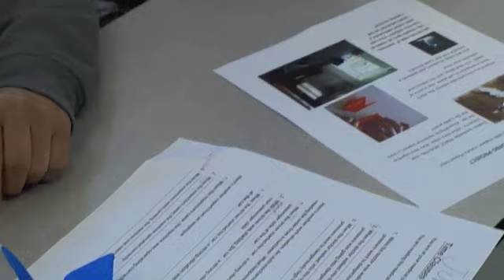The Crane Project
Renton Technical College students fold 1,000 cranes and weld a holder for them...
Filmed and edited by Liz Falconer.